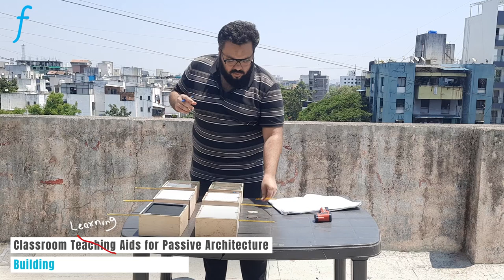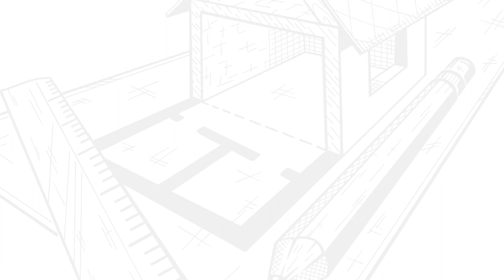Building Materials - With Sunlight